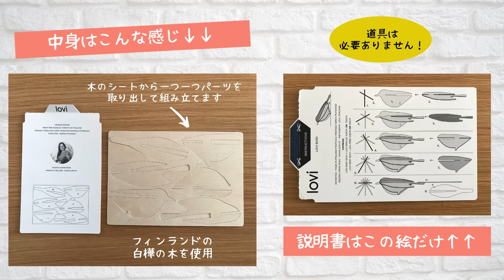【北欧雑貨】フィンランドの『Lovi』を紹介します！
Loviとは・・・
フィンランド・Lovi社（ロヴィ）のオブジェ。
認定を受けたフィンランドの森からの、白樺の木100％のみが使用されています。
使用されたあとは再度植樹されており、世界中でも同じことが実現されることを願い
発展途上国の環境保護にも取り組まれています。

また、パッケージは封筒になっているので、
温もりを感じる贈り物としてもおすすめです。

自由に旅行に行けないで、淋しい想いをしている北欧旅行フィンツアーのファンの皆様のために！
ヘルシンキのお土産物やさん「ノルディス」からオンラインで北欧雑貨を、フィンランドから直接、日本のご自宅へお取り寄せできる特設サイトをご用意しました。
旅行再開までの間、おうちでフィンランド時間を楽しんでみませんか。

【NORDIS/ノルディス】
ギフトショップ「ノルディス」は、 ヘルシンキ中心部、ソコス・プレジデンティホテル1階にある30年以上の歴史をもつ人気のおみやげ物屋さんです。日本人のオーナー氏家さんの目利きによる厳選の商品ラインナップが人気の秘密。
スーツケースを一時預かってくれたり、トイレ、休憩スペースやwifiなど、ヘルシンキを旅する日本からのお客様の心強い味方でもあります。

新型コロナウイルス感染症による世界的な渡航制限により、現在フィンランドヘ旅にでることは出来ませんが、現地から直接届く大好きなフィンランド雑貨で、少しでも北欧の優しい気持ちが伝わりますように！